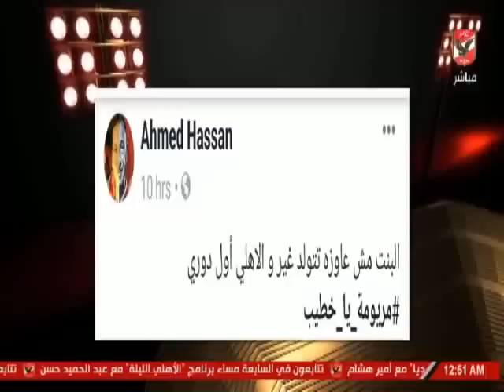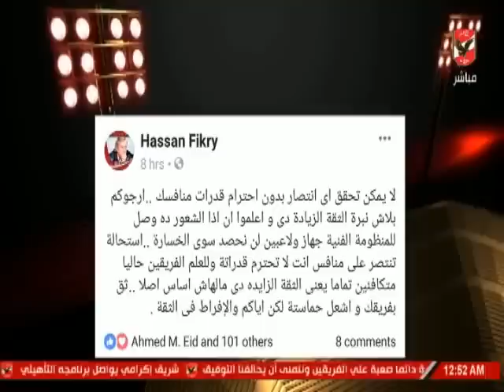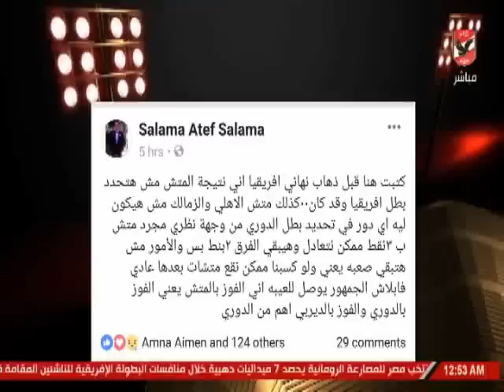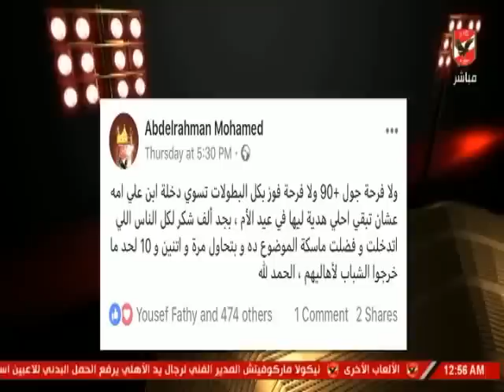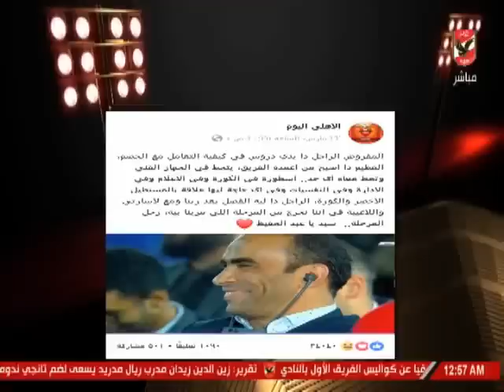لقاء خاص ( محمد فارس و احمد قيشو ) حول سوشيال ميديا الاهلى قبل القمة 117